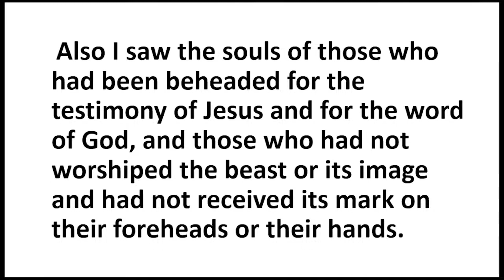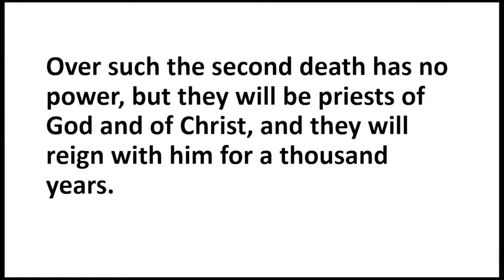Sermon, "The Thousand Years," Sunday Evening, January 7, 2024